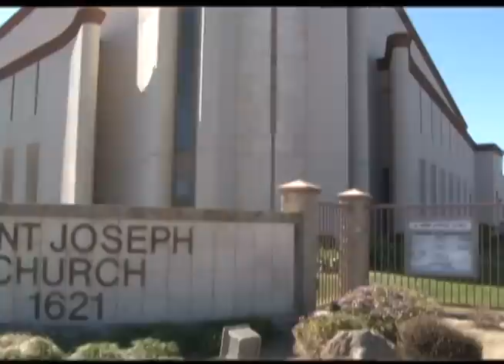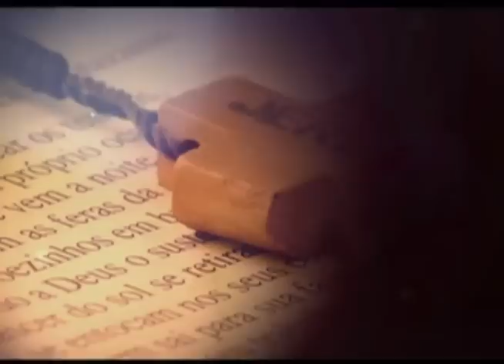The Glorious Mysteries - Spanish Rosary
The Glorious Mysteries reveal the mediation of the great Virgin, still more abundant in fruitfulness. She rejoices in heart over the glory of her Son triumphant over death, and follows Him with a mother's love in His Ascension to His eternal kingdom; but, though worthy of Heaven, she abides a while on earth, so that the infant Church may be directed and comforted by her "who penetrated, beyond all belief, into the deep secrets of Divine wisdom" (St. Bernard).
Pope Leo XIII